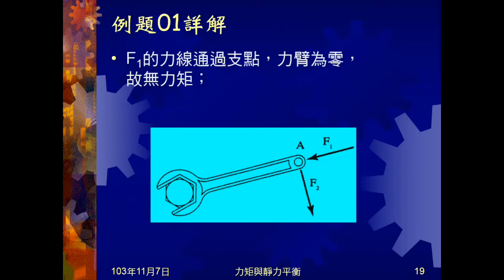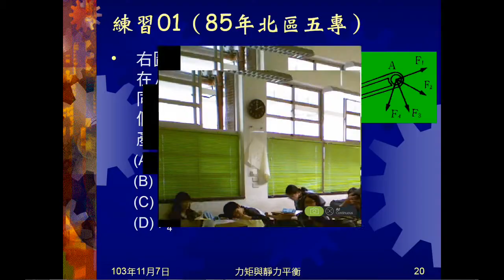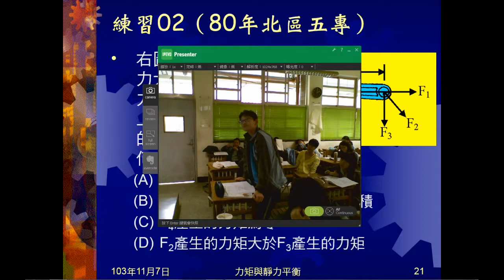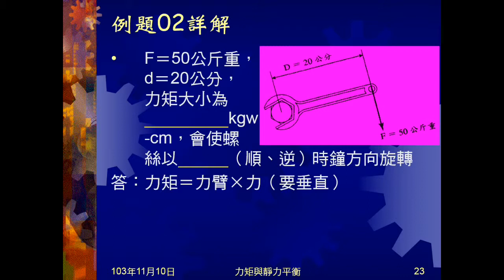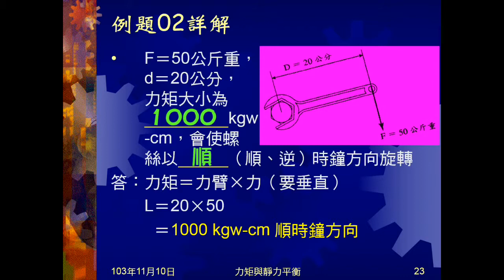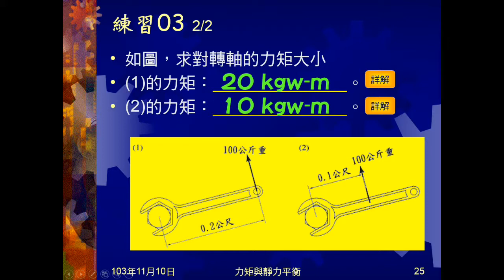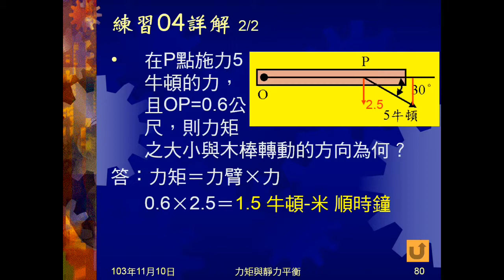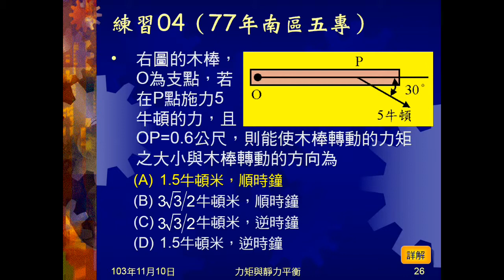103學年國三理化 力矩03：例題0102、練習01~04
例題01、練習01、練習02都是根據力臂判斷何者力矩較大或較小。例題02、練習03、練習04都是計算力矩。例題02、練習03是直接代公式，練習04要找垂直的力臂和力。